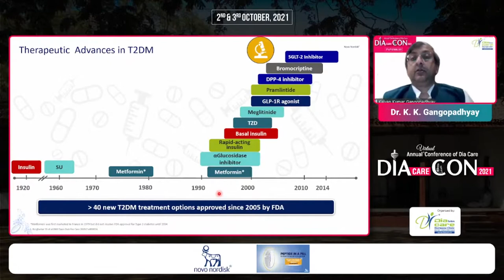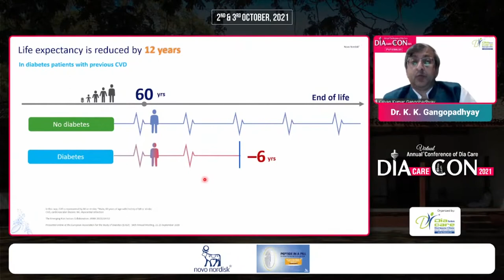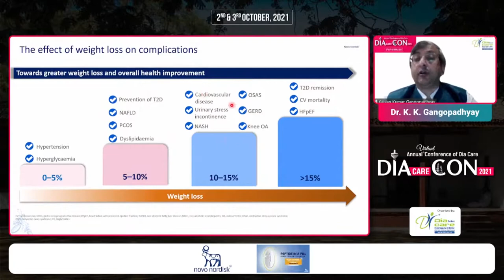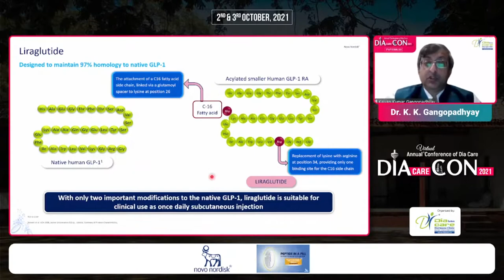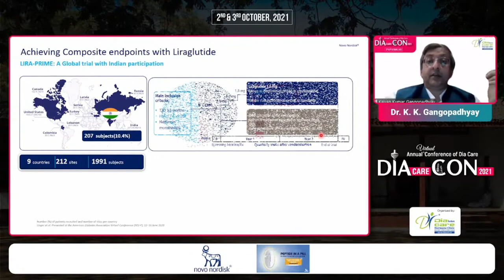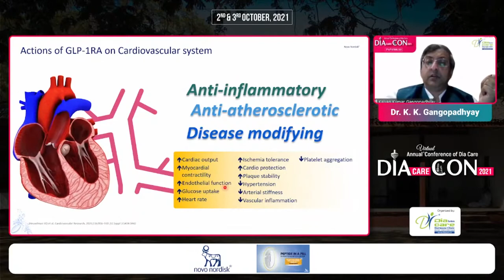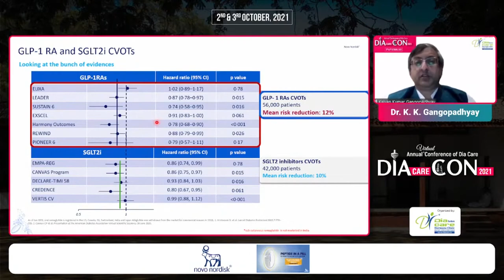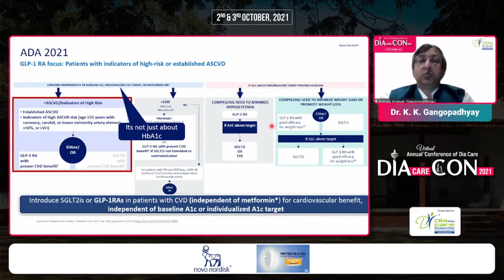Dr. K. K. Gangopadhyay - Making a Deep Impact: Efficacy & safety ofGLP-1 RAs